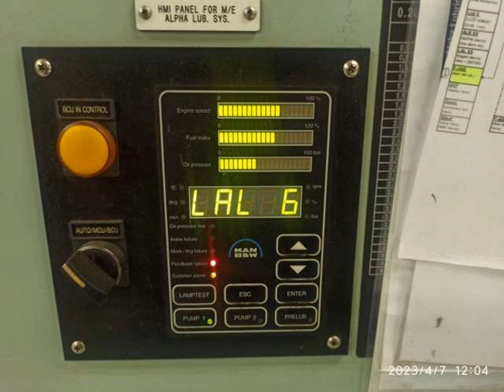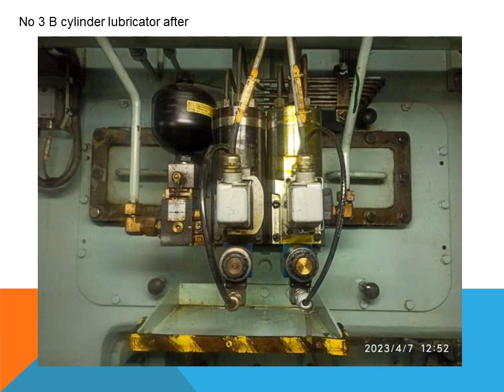Alpha lubricator LALXX ALARM troubleshooting